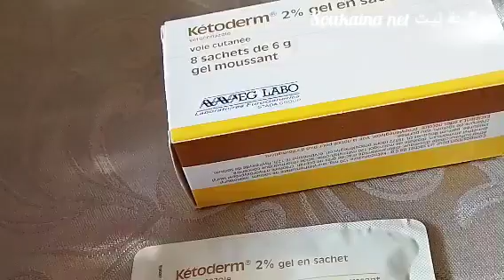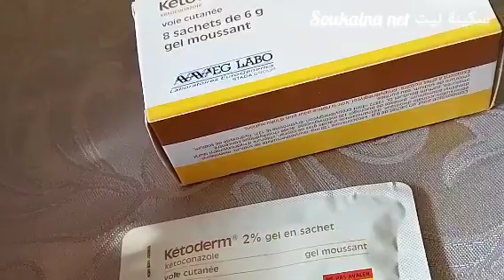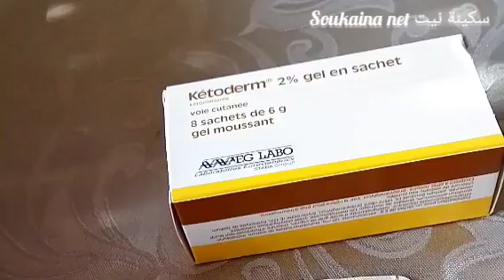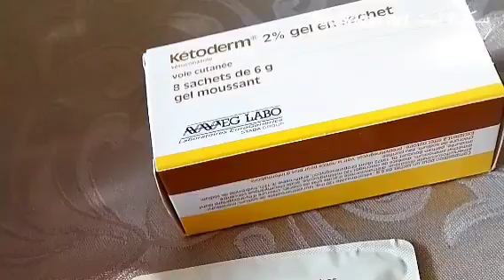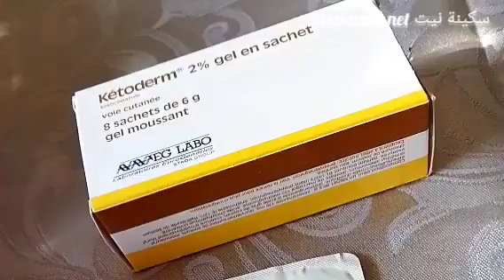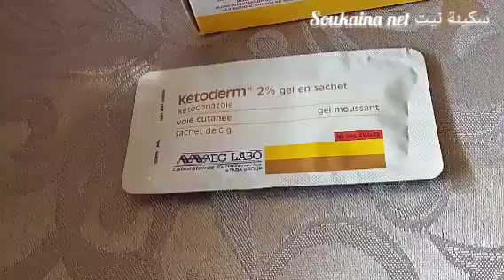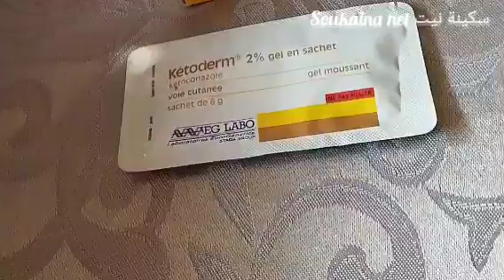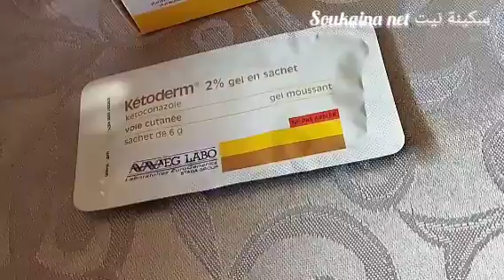تجربتي مع اروع منتوج# ketoderm لعلاج قشرة الرأس بصفة نهائية و الفرق من أول استعمال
ketoderm
ketoderm كريم
ketoderm sachet
ketoderm gel
ketoderm creme
ketoderm دواعي الاستعمال
ketoderm prix maroc
ketoderm دواء
ketoderm 2 gel en sachet دواء
ketoderm soap
ketoderm plus soap
ketoderm لماذا يستخدم
ketoderm y embarazo
ketoderm واقي شمس
ketoderm واقي شمسي
ketoderm واقي الشمس
ketoderm واقي
ketoderm ما هو
ما هو دواء ketoderm
ketoderm نوع
ketoderm نطق
ketoderm نقط
ketoderm نعناع
ketoderm ماهو
ketoderm مرهم
ketoderm sachet معلومات
مرهم ketoderm
ketoderm للبهاق
ketoderm للقشرة
ketoderm للشعر
ketoderm للوجه
ketoderm كيفية استعمال
فوائد كريم ketoderm
ketoderm c'est quoi
ketoderm c quoi
ketoderm قطر
ketoderm قطرة
ketoderm قطرات
ketoderm قرص
ketoderm قطره
ketoderm plus
ketoderm فوائد
ketoderm gel فوائد
فوائد ketoderm
ketoderm غسول
علاج ketoderm
ketoderm ظرف
ketoderm ظرفشویی
ketoderm ظروف
ketoderm طريقة الاستعمال
ketoderm creme طريقة استعمال
ketoderm ضد القشرة
ketoderm ضد لک
ketoderm ضد تساقط الشعر
ketoderm ضد تعرق
ketoderm صابون
صابون ketoderm
ketoderm شامبو
ketoderm شرح
شامبو ketoderm
سعر ketoderm
ketoderm cream سعر
ketoderm زيت
ketoderm زيت الزيتون
ketoderm زيوت
ketoderm زيتون
ketoderm ريتاج
ketoderm ريفيو
ketoderm رقم
ketoderm ذكر
ketoderm ذهب
دواء ketoderm 2
ketoderm خدو تفاح
ketoderm خلاط
ketoderm خاصية
ketoderm خصائص
ketoderm حبوب
ketoderm حقن
ketoderm حليب
ketoderm جيل
ketoderm ثمن
ثمن ketoderm
ketoderm بالعربية
ketoderm b cream
ketoderm b cream uses in hindi
بومادة ketoderm
ketoderm استعمالات
ketoderm استعمال
ketoderm cream uses
ketoderm cream 2
ketoderm shampoing
ketoderm sachet prix maroc
استعمالات ketoderm
ketoderm gel طريقة استعمال
ketoderm gel دواعي الاستعمال
كيفيه استعمال ketoderm
ketoderm 0.02 gel pour application cutanée
ketoderm 0 02 crème
ketoderm 1 cream
ketoderm 15g
ketoderm 1 hc
ketoderm creme 10g
ketoderm urea 10
ketoderm with 1 hydrocortisone
ketoderm & hyderm 1 cream
ketoderm plus crema 10
ketoderm plus crema 10 para que sirve
ketoderm plus crema 10 urea para que sirve
1 hc powder in ketoderm cream
1 hc in ketoderm cream
1 hc pwd in ketoderm cream
1 hc pwd in ketoderm
ketoderm plus crema urea 10 para que sirve
ketoderm plus crema urea usp 10 para que sirve
ketoderm 2 crème tube de 15g
ketoderm plus crema urea 10 para q sirve
ketoderm creme 2g pour 100g
kétoderm 2 gel en sachet
kétoderm 2 crème
ketoderm 2 cream
ketoderm 2 gel en sachet prix maroc
ketoderm 2 gel en sachet-dose
ketoderm 2 gel en sachet prix
ketoderm 2 crème mycose vulvaire
ketoderm 2 gel
2 hc powder in ketoderm cream
2.5 hc powder in ketoderm cream
طريقة استعمال ketoderm 2 gel en sachet
ketoderm 2 gel en sachet
ketoderm 2 crème prix maroc
ketoderm 2 prix tunisie
ketoderm 2 cream 30 gram
30 gm ketoderm cream 2
ketoderm 5 cream
ketoderm 5 cream uses in hindi
ketoderm 70
ketoderm 75
ketoderm 80
ketoderm 800
ketoderm 85
ketoderm 2 gel sachet 8
ketoderm 2 gel en sachet sachets boîte de 8  علاج القشرة, تساقط الشعر للنساء, علاج القشرة والحكة نهائيا, علاج قشرة الراس بالخل, علاج لقشرة الشعر مجرب, علاج حكة الراس الشديدة, علاج تساقط الشعر وا, محاربة القشرة, علاج قشرة الشعر, علاج قشرة الشعر نهائيا, كيفية علاج قشرة الشعر, ما علاج القشرة, طريقة علاج القشرة, طرق علاج قشرة الشعر, ما هو علاج قشرة الراس, ما هو علاج قشرة الشعر, كيفية علاج القشرة وصفه رائعه لازالة قشرة الشعر نهائيا|فاسرع وقت وجربيها انتى, علاج قشرة الرأس بساعة مع التحدي بإذن الجواد الكريم, صدق او لا تصدق علاج قشرة الرأس في بنصف ساعة فعالة مئة بالمئة مع التحدي بإذن الله, قامت بوضعه علي الرأس وبعد اسبوع انبات الشعر وملأ الفراغات بسرعه رهيبة كالباروكه, مذكور في القرآن لعلاج الصلع يشبه النمل ينبت فراغات الشعر أدهش الاطباء, صدق او لا تصدق علاج تساقط الشعر في خمس دقائق الصورة امامك و النتيجة تكثيف الشعر و ملء الفراغات فورا علاج قشرة الشعر بالخل, علاج قشرة الشعر الدهني, dandruff, oily dandruff, amrou aboubakr, empowerminds, empower minds, dry dandruff, seborrhoea dermatitis, التخلص من القشرة طبيعيا, قشرة سميكة في فروة الرأس, أنواع قشرة الشعر, أسباب القشرة وتساقط الشعر, أدوية لعلاج قشرة الشعر, شامبو القشره, شامبو نيزورال, شامبو بيتادين للقشره, شامبو فيتشي للقشره, علاج القشرة الدهنية المزمنة, أفضل دواء للقشرة, أفضل شامبو للقشره مجرب, الاسبرين للقشره, شامبو كلير للقشره, علاج قشرة الشعر - ويب طب